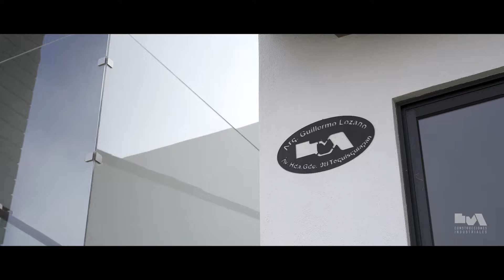L.V.A Construcciones Industriales - 30 años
Shot by Diego Lozano for L.V.A Construcciones Industriales in Tequisquiapan, Mexico.